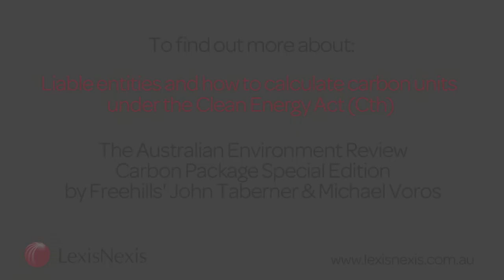Liable Entities under the Clean Energy Act - Freehills John Taberner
Freehills environmental law expert John Taberner discusses the impact of the Clean Energy Legislation on Australian industries and what the commencement of the Clean Energy Act means for lawyers and their clients.

For more information on the impact of these changes, including liable entities and a step-by-step guide to calculating carbon units under the Clean Energy Act, please refer our special edition of the Australian Environment Review

The Australian Environment Review is published by LexisNexis Australia. For more information about this publication, please